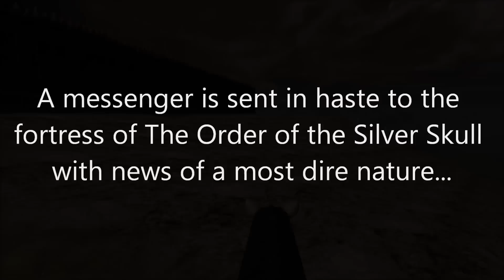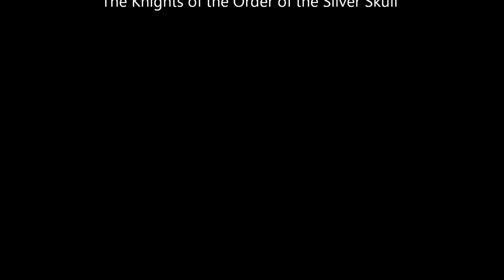SS Promo Vid 2: Risar Hunting + BrB ambush